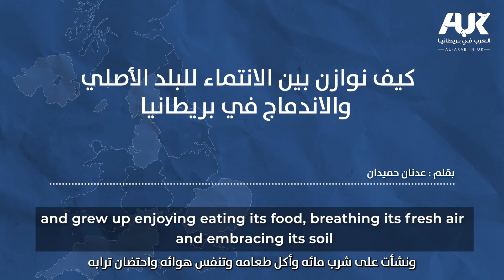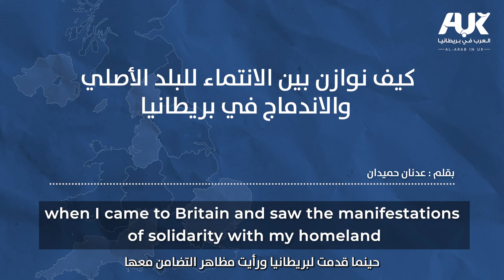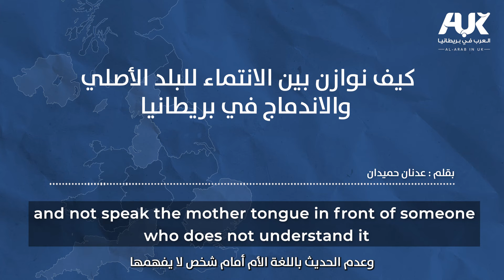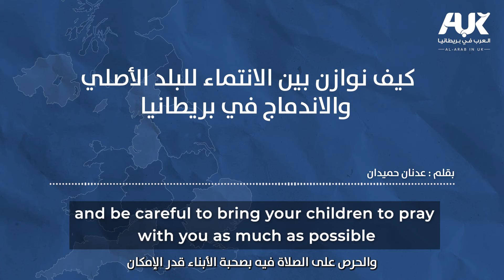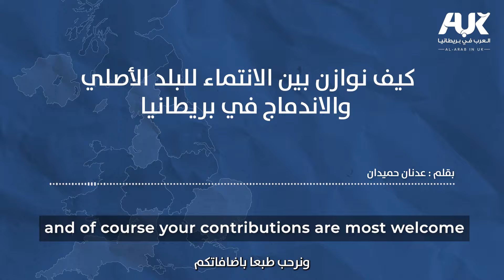كيف اندمج في بريطانيا وأحافظ على هويتي مع عدنان حميدان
بين الموطن الأصلي والحفاظ على الهوية، وبين الانخراط بالمجتمع الجديد، واتباع أنماطه، جدلية يطرحلها كاتبنا الأستاذ عدنان حميدان في هذا المقال